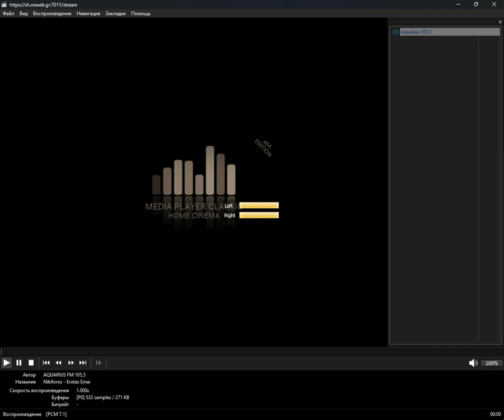+checked+ - greek_%28modern%29 (Media Player Classic Home Cinema) (26.09.2024)